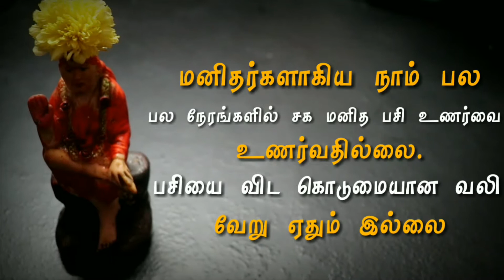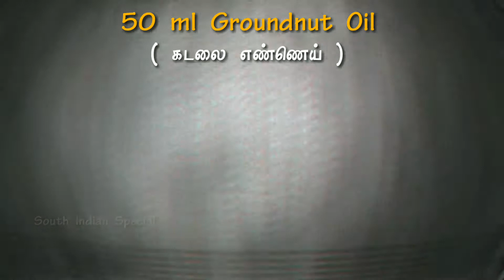Cauliflower Kurma || How to make tasty cauliflower Kuruma || சுவையான 😋 காளிபிளவர் குருமா